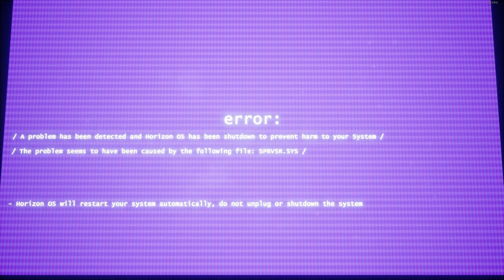Trepang 2 - Rip & Tear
The song is actually BFG Division, not Rip and Tear.
Sometimes I think that I should disable the FPS counter, but you know what... naaaah